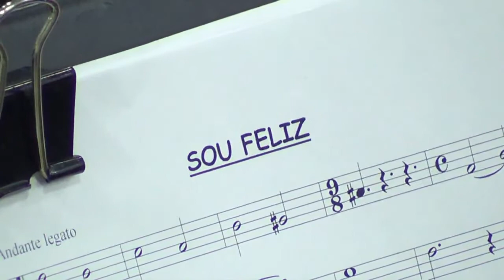Orquestra - Sou Feliz - Gama-DF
Cremos que a Igreja Apostólica representa na terra a segunda vinda de Jesus Cristo, Nosso Senhor, em cumprimento as suas promessas. No Passado, quando Jesus viveu entre os homens nas terras da Palestina em sua primeira vinda, deu provas que era o Cristo prometido pelos Profetas e o Salvador da humanidade, pois viveu o que ensinou em suas mensagens de amor, fé e esperança, realizando grandes prodígios e milagres. Em sua obra vicária, sendo santo, puro e imaculado, ofereceu-se a Deus em sacrifício vivo, naquela cruz do calvário, derramando seu sangue inocente para a purificação e redenção dos que nele cressem com amor e fidelidade ao seu Santo Evangelho. Ressuscitou ao terceiro dia, ganhou o poder da vida sobre a morte e autoridade para criar Santos à sua imagem e semelhança para a glória de seu Pai, nosso Deus criador. Prometeu aos seus Apóstolos que voltaria no Tempo da Regeneração, como última oportunidade de salvação aos bons e humildes de coração antes da aplicação do juízo final. Faria novas todas as coisas e enviaria um outro Espírito Consolador, semelhante a Ele em poder, virtude e graça, e prepararia na sua Igreja um novo povo para Deus, guiado e protegido por um Pastor por excelência conforme a sua promessa: “haverá um só rebanho e um só Pastor”.